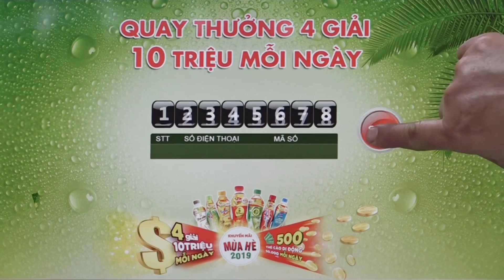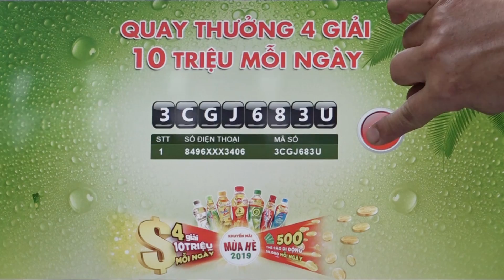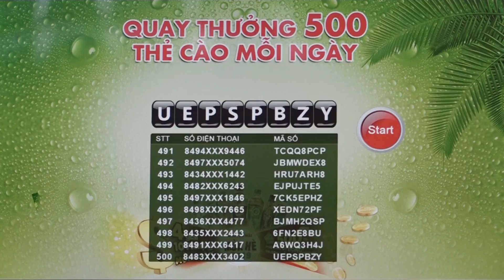Tân Hiệp Phát: Kết quả Quay số Xé Nhãn Liền Tay, Trúng Ngay 4 Giải Chục Triệu mỗi ngày 09/04/2019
Tân Hiệp Phát | Khuyến mãi hè 2019 | Kết quả Quay số Xé Nhãn Liền Tay, Trúng Ngay 4 Giải Chục Triệu mỗi ngày